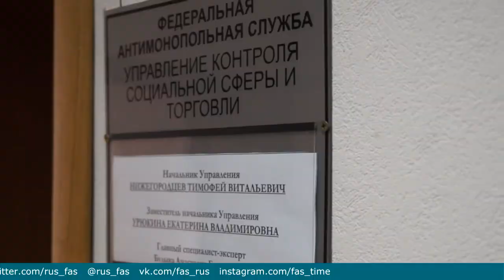Видеовизитка управления контроля соцсферы и торговли. Выступает начальник управления Т.Нижегородцев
Вот и настало время очередной видеовизитки от управления. На этот раз ролик посвящен Управлению контроля социальной сферы и торговли ФАС, которое охватывает все сферы социального рынка: образование, науку, культуру, спорт, туризм, здравоохранение, розничную торговлю и много всего не менее важного!
Эти сферы окружают человека в течение всей его жизни, поэтому особенно важно поддерживать и развивать конкуренцию в этой области. Управление ведет активную работу с гражданами и всегда опирается на мнение участников рынка, ведь его главная задача состоит в том, чтобы создавать лучшие условия для каждого, чтобы цены на товар становились ниже, а качество выше!
О том, какое важное дело выполняет управление, как оно работает и почему эта работа является «потрясающе интересной», рассказывает начальник управления контроля социальной сферы и торговли Тимофей Нижегородцев.